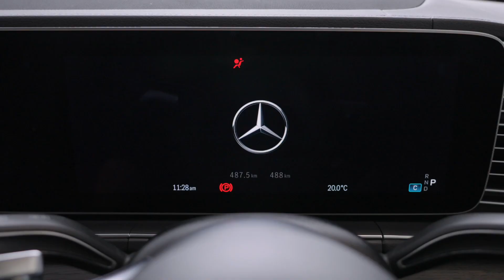Meet our newest Brand Ambassador, Trent Cotchin